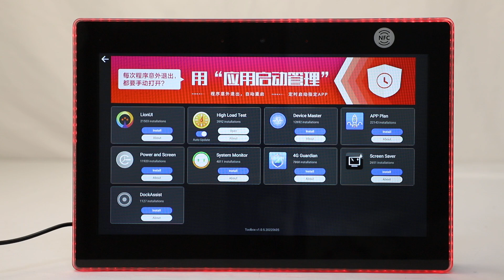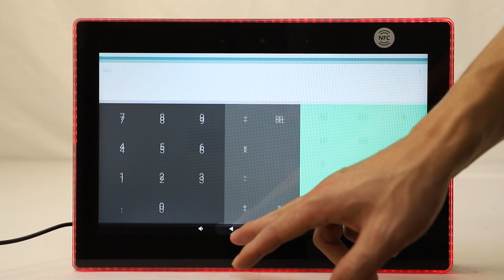All In One POE Powered Android Tablet with LED Lights-Kontech display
Kontech All In One Android POE Tablet Features:
Full surround LED status with RGB color ( Programmatically controlled)
Android 11 OS, 10 Point PCAP Touch Screen
Built-in POE 802.3af/at Standard, also supports DC in
Optional NFC 13.56Mhz or RFID 125Khz